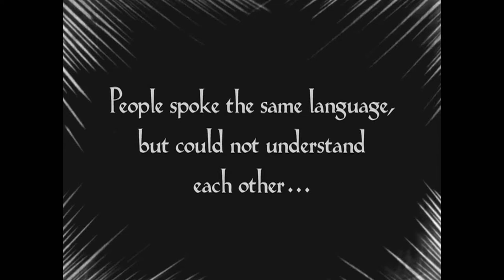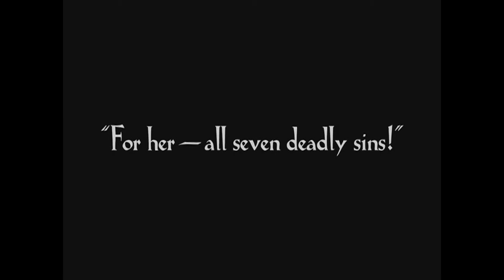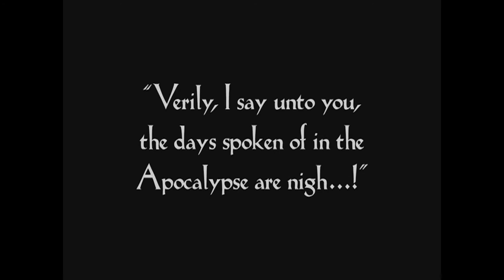METROPOLIS - BALLS TO THE WALL / ACCEPT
METROPOLIS 1927 - TRIBUTE

BRIGITTE HELM - MARIA / MACHINE MAN
ALFRED ABEL - JOHANN FREDERSEN
GUSTAV FROHLICH - FREDER FREDERSEN
RUDOLF KLEIN-ROGGE - ROTWANG
FRITZ RASP - SCHMALE / THIN MAN
THEODOR LOOS - JOSAPHAT